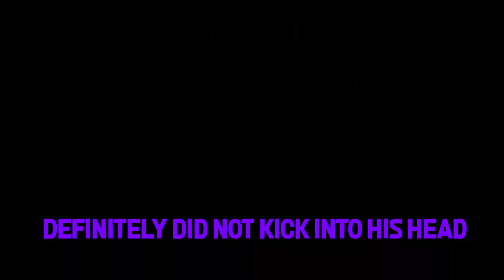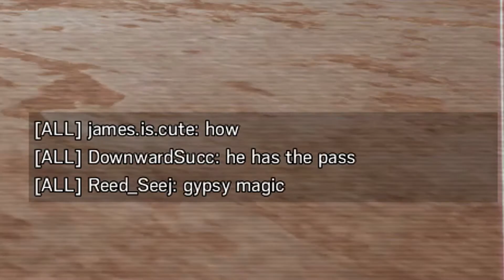3AM Schizo Posting (RAINBOW SIX SIEGE #13)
●▬▬▬▬▬▬▬▬▬ஜ♋ஜ▬▬▬▬▬▬▬▬▬●
Merry Christmas Lads

●▬▬▬▬▬ஜ↡Friends by Colour↡ஜ▬▬▬▬▬●
≼▬Venom ● Purple▬≽
≼▬RecurveZ ● Red▬≽
≼▬Kira ● Orange▬≽
≼▬Mummerya ● Blue▬≽
≼▬Nomad ● Green▬≽
≼▬Sushi ● Grey-Purple ▬≽
≼▬Gravity/DownwardSucc ● Grey ▬≽
≼▬Umbreon ● Yellow ▬≽